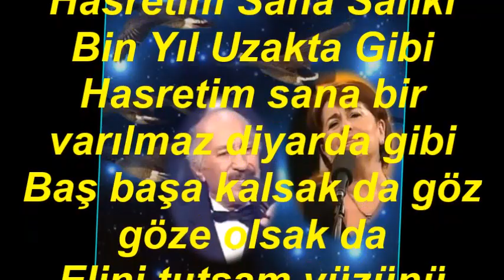Nazan SIVACI & Mustafa SAĞYAŞAR-Hasretim Sana Sanki Bin Yıl Uzakta Gibi (HİCAZ)R.G.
SOLİST:
*NAZAN SIVACI & MUSTAFA SAĞYAŞAR*
VİDEOYU YAPAN
*RECEP GAYRETLİ*
GÜFTE:   ZEYNETTİN MARAŞ
BESTE:   ZEYNETTİN MARAŞ
USUL: DÜYEK
MAKAM: HİCAZ
Hasretim Sana Sanki Bin Yıl Uzakta Gibi
Hasretim sana bir varılmaz diyarda gibi
Baş başa kalsak da göz göze olsak da
Elini tutsam yüzünü sevsem
Seni bin kez öpsem de hasretim sana
Tatlı tatlı gülsen de kollarınla sarsan da
Yalnız benim olsan da hasretim sana